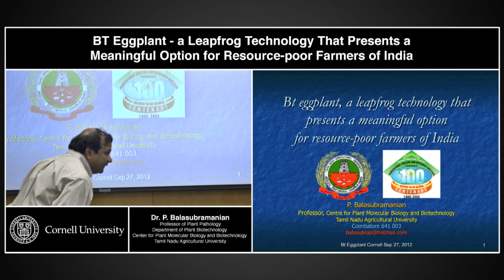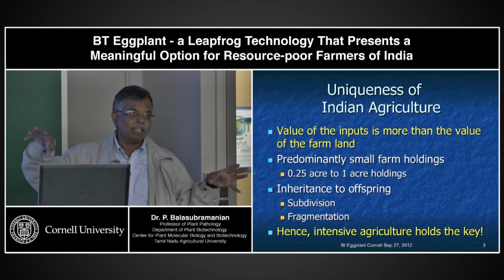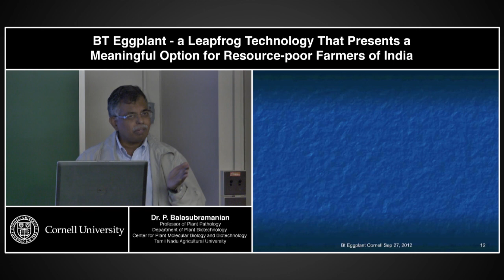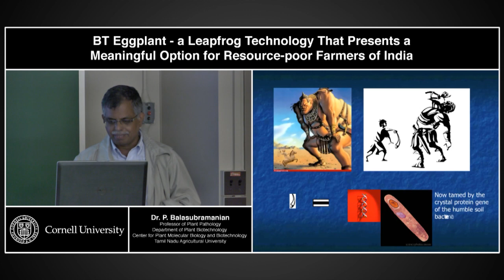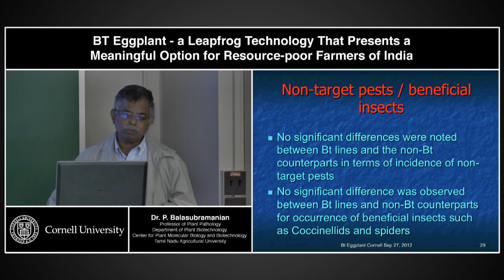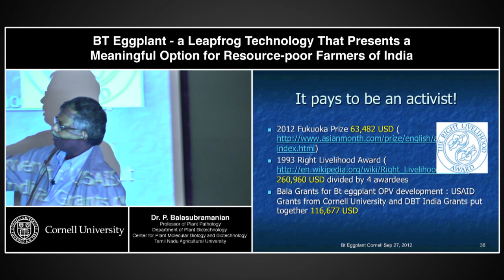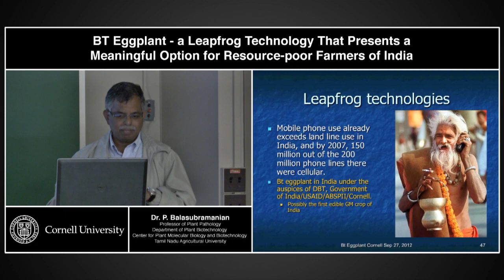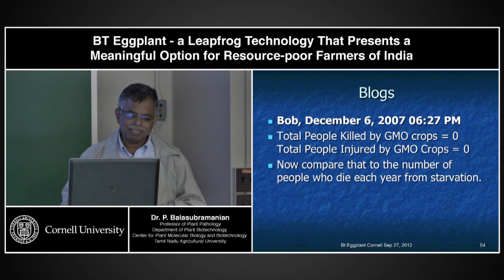Dr. Ponnuswami Balasubramanian - BT Eggplant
Recorded September 27th, 2012 - Dr. P. Balasubramanian (Bala) is the former Director of the Center for Plant Molecular Biology at Tamil Nadu Agricultural University (TNAU), in Coimbatore, India, and Chairman of the Government of India's Standing Committee on Bt Cotton hybrids. Dr. Bala was instrumental in the spread of Bt cotton hybrids across India and developed 4 OPVs of Bt eggplant, which were approved by the Indian National Science Academy (INSA), but subsequently put on hold by the Government of India. He continues to serve in several Government of India initiatives including fostering public-private partnerships, supporting the seed Industry and food safety standards with special reference to GM foods. With support from the Rockefeller Foundation, Dr. Bala also established the rice transformation lab at TNAU and has trained 54 PhD and Master's students in transgenic plant technology. His current research is in orphan crops such as sugarcane, cassava and banana.